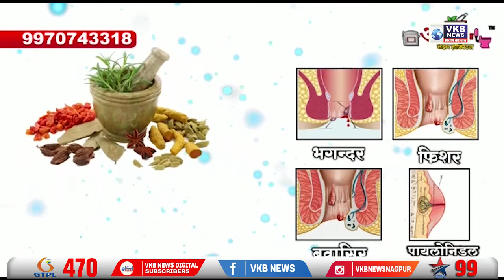नाना पाटोले यांनी राज्यपाल कोशियारी यांचा घेतला समाचार